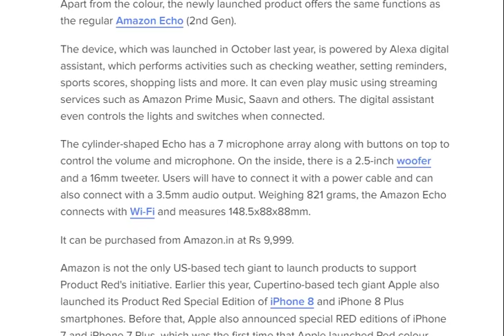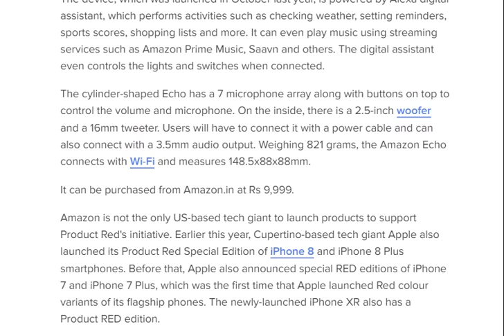tech news: Amazon Echo gets a RED colour variant